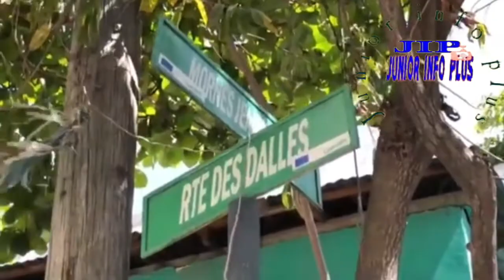Bra a mare bandi anvayi komisarya gran ravin nan dezame tout polisye wap sezi paske sa a lèd anpil